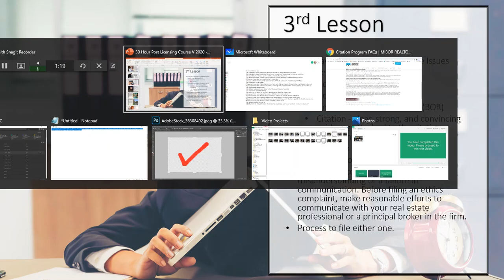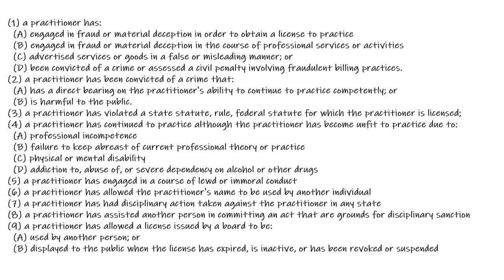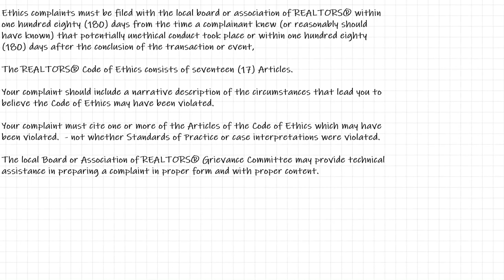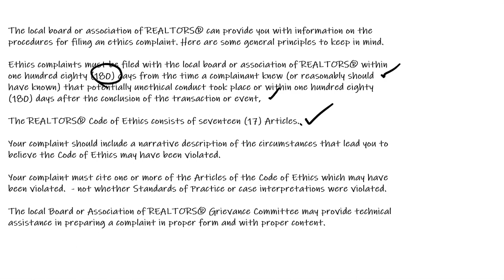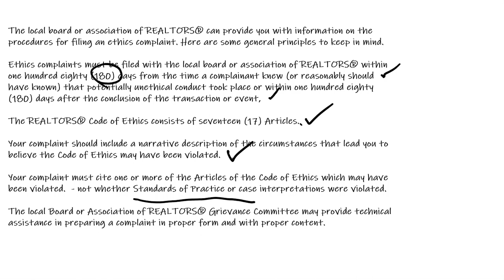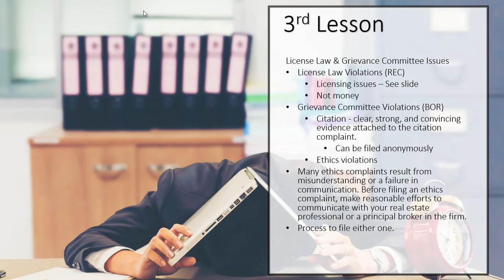30 Hour Post Licensing Course